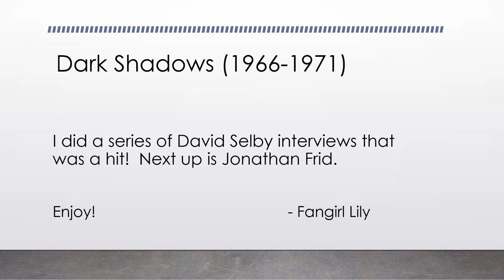Jonathan Frid Interviews - Part 2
Interview, part 2 of 4, Jonathan's Take on Dark Shadows

There has been a lot of interest in these videos, especially the interviews with cast members.  Jonathan Frid, as Barnabas, hated when people said that his character saved the show, but Dark Shadows was very close to cancellation when the vampire appeared!